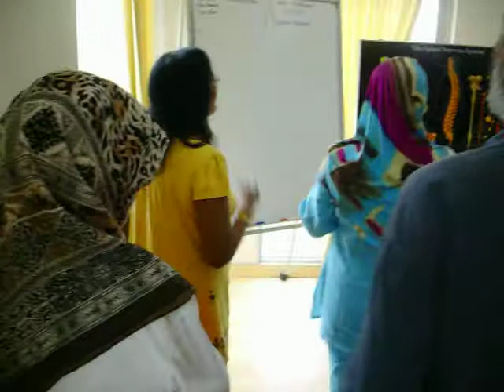April 25, 2011 Miracle + Chair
Lokasi: pnhmedical sdn bhd Avenue Ampang